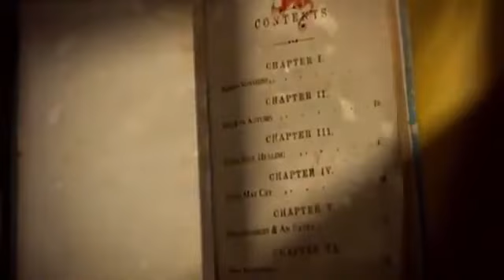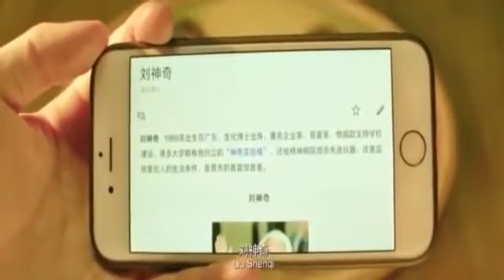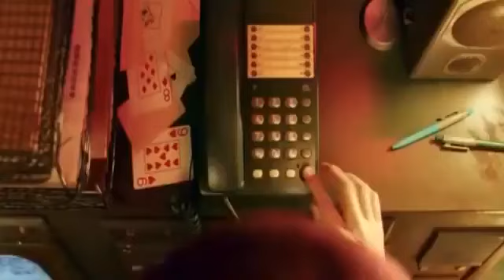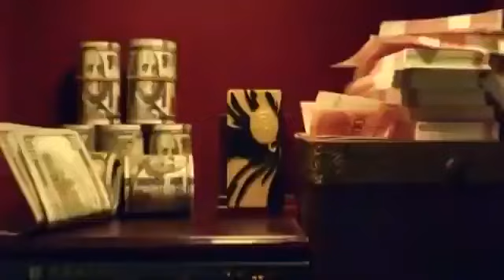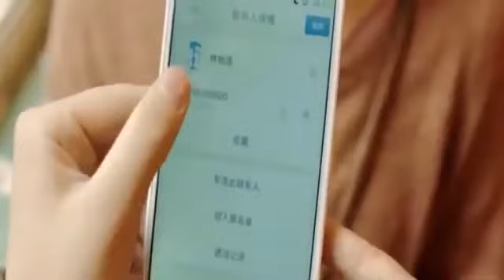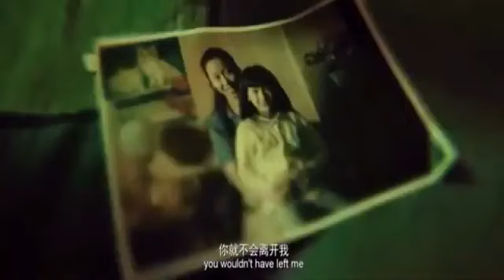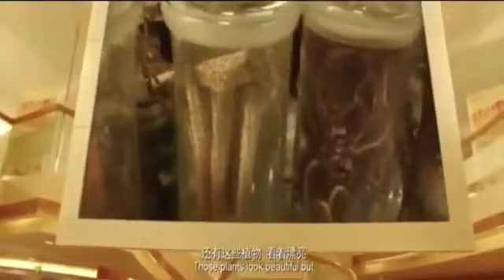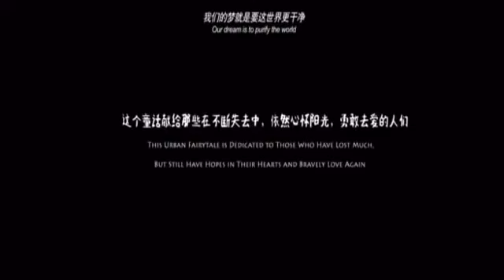movie mpya ya kikorea imetafsiriwa kiswahili dj mack